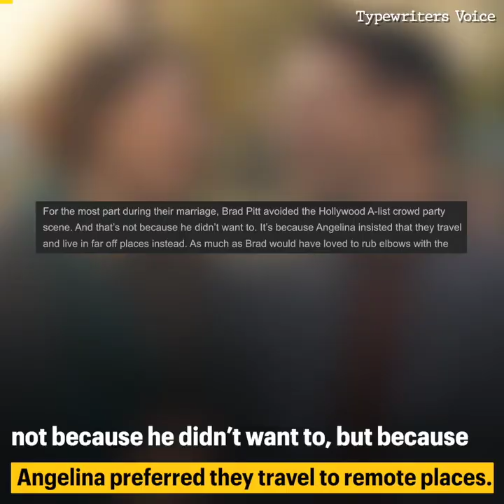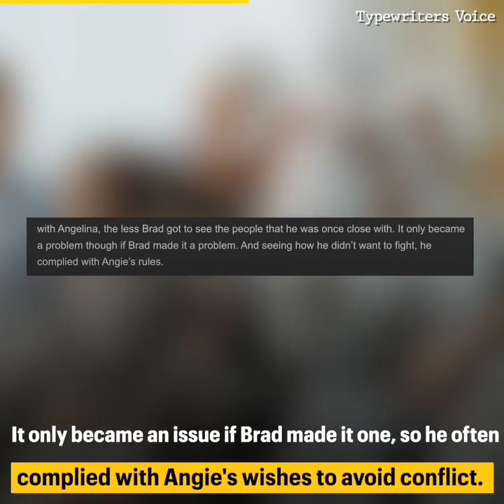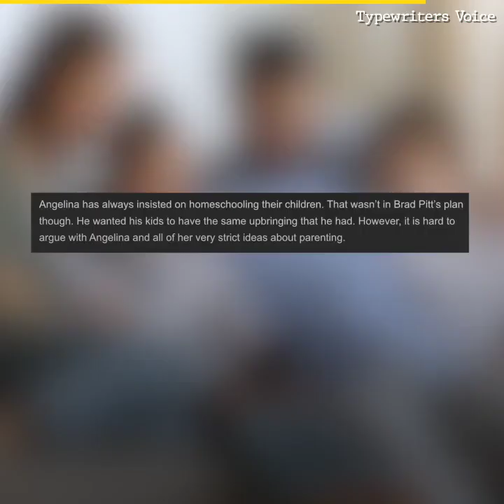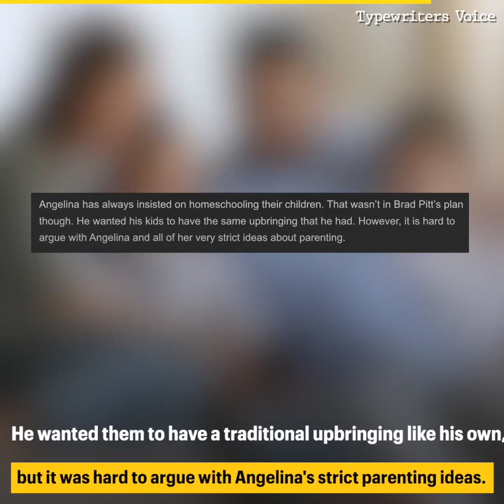Strict Rules Angelina Jolie Made Brad Pitt Follow #2024